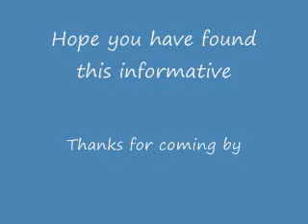The Two Types of Nosebleeds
There are two different types of nosebleeds;  one is anterior and the other is posterior and they can be as different as night and day!